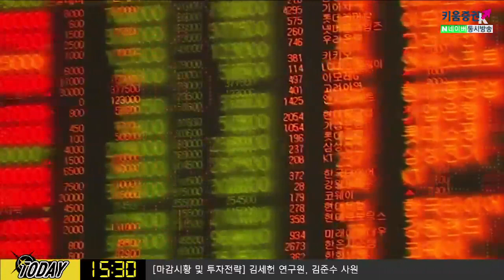삼성전자,LG전자 잠정실적에 따라 시장 움직일까?(다음주전략.주식투자/20.07.03)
목요일 발표 예정인 미국 주간 실업수당 청구건수가 가장 주목이 될 것으로 예상.
이밖에 월 독일 공장수주, 미국의 ISM 서비스업 PMI, 목요일 생산자 그리고 소비자 물가지수 등에 주목!​
김순영 채널K 앵커, 김세헌 키움증권 투자전략팀 연구원
「구독」과 「좋아요」 눌러주세요~

※해당 내용은 조사분석자료에 기반했으며 당사의 리서치센터가 신뢰할 수 있는 자료와 정보로부터 얻은 것 이나 그 정확성이나 완전성을 보장할 수 없습니다.